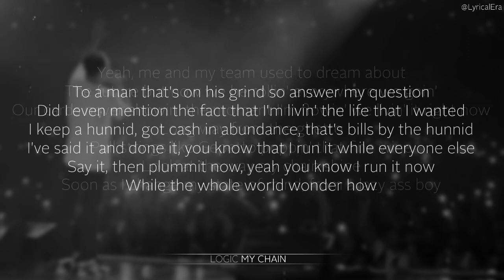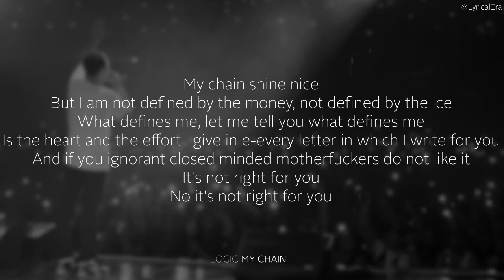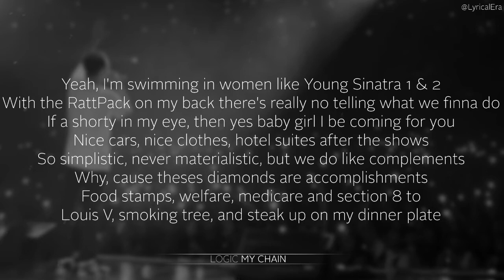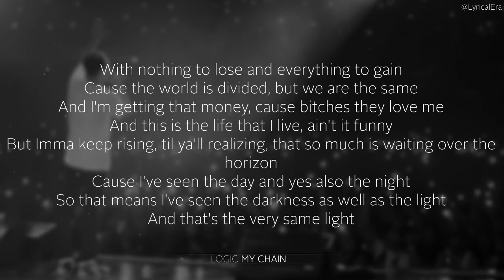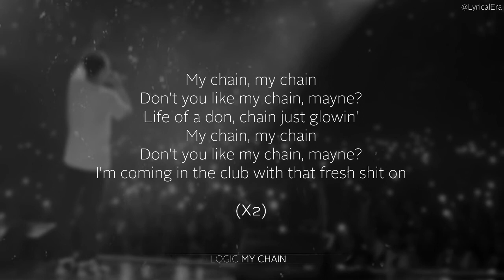Logic - My Chain (Official Lyrics) - High Quality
Title: "My Chain"
Artist: Logic
Released: Aug 13, 2012
Genre: Hip Hop/Rap

[Intro-Frank Sinatra]
I would like to be remembered as a man who brought an innovation to popular singing
I would like to be remembered as a man who had a wonderful time living his life and who had good friends, a fine family

[Hook] x2
My chain, my chain
Don't you like my chain, mayne?
Life of a don, chain just glowin'
I'm coming in the club with that fresh shit on

[Logic]
Yeah, me and my team used to dream about
The future but now we be rollin' everywhere we goin'
Our cards never showin' the moment I'm flowin' we livin' it right now
Long way from the ghetto
Pull strings like Gepetto poppin' that fine wine
Look at the way my chain shine
Soon as I change my state of mind, from a lazy ass boy
To a man that's on his grind so answer my question
Did I even mention the fact that I'm livin' the life that I wanted
I keep a hunnid, got cash in abundance, that's bills by the hunnid
I've said it and done it, you know that I run it while everyone else
Say it, then plummit now, yeah you know I run it now
While the whole world wonder how
My chain shine nice
But I am not defined by the money, not defined by the ice
What defines me, let me tell you what defines me
Is the heart and the effort I give in e-every letter in which I write for you
And if you ignorant closed minded motherfuckers do not like it
It's not right for you
No it's not right for you

[Hook] x2

I'm swimming in women like Young Sinatra 1 & 2
With the RattPack on my back there's really no telling what we finna do
If a shorty in my eye, then yes baby girl I be coming for you
Nice cars, nice clothes, hotel suites after the shows
So simplistic, never materialistic, but we do like complements
Why, cause theses diamonds are accomplishments
Food stamps, welfare, medicare and section 8 to
Louis V, smoking tree, and steak up on my dinner plate
And you wonder why us rappers floss, cause for once
We can finally afford the cost
I once was the worker now I'm the boss
See my chain is an accomplishment
I call these diamonds milestones
It's hard to call for help with no dial tone
But, now I'm buying whips with no motherfucking miles on 'em
But I don't blow my money, I give it back to people
Why these rappers spend money on blow and stop acting equal
But I've been real since the fucking prequel
So the next time you that you looking at my chain
What you really see is 23 long years of pain
With nothing to lose and everything to gain
Cause the world is divided, but we are the same
And I'm getting that money, cause bitches they love me
And this is the life that I live, ain't it funny
But Imma keep rising, til ya'll realizing, that so much is waiting over the horizon
Cause I've seen the day and yes also the night
So that means I've seen the darkness as well as the light
And that's the very same light
That's the very same light, that let my chain shine bright
Said that's the very same light, that let my chain shine bright
Soooooo...

[Hook] x2

[Sinatra]
And I don't think i could ask for anything more